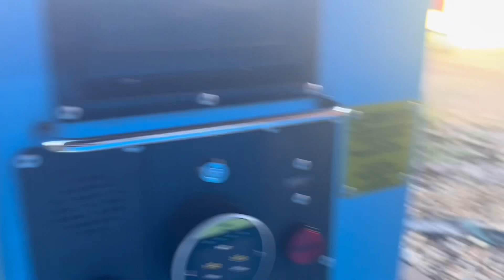Jolly Roger Thomas The Tank Engine Video Option Kiddie Ride LOUD MOTOR & AUDIO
Filmed at Hornsea Freeport on Tuesday the 28th November 2023